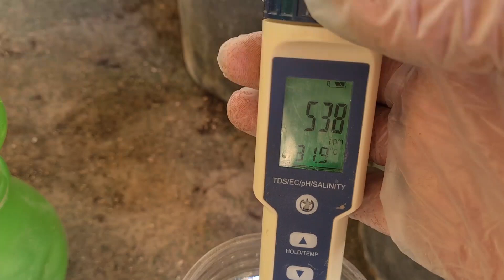رعاية النبات المنزلي ( تطبيق عملي )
حسابات التواصل الاجتماعي :
الخبير والمستشار الزراعي
عبدالله الألمعي